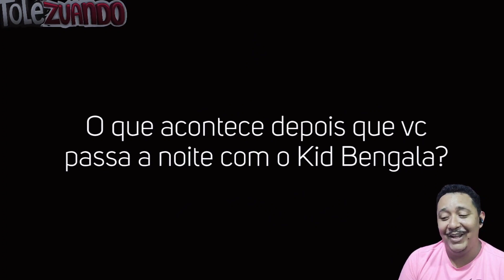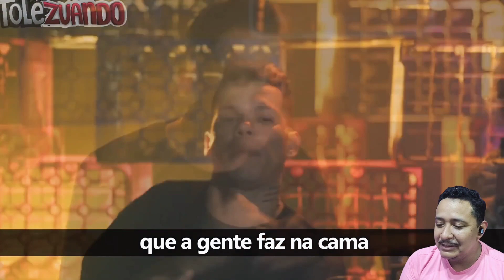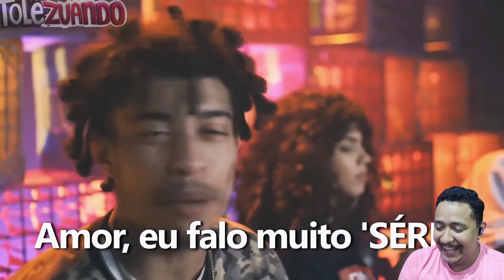YTPBR – Poesia Poopística (Poesia Acústica 3 Capricorniana) | React ytpbr